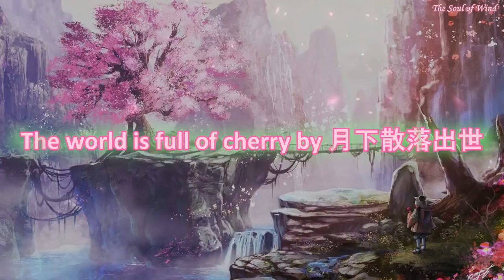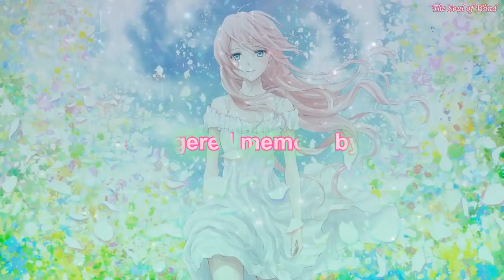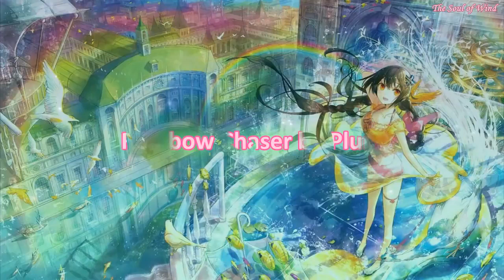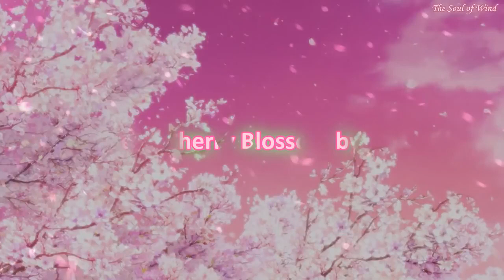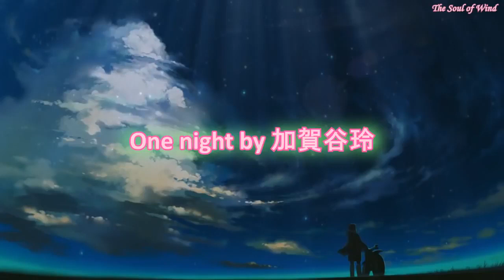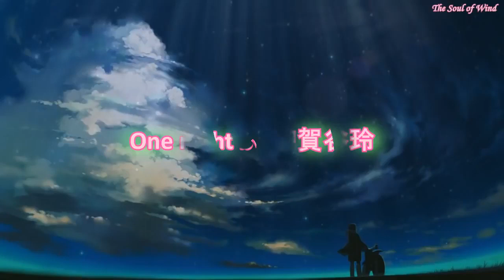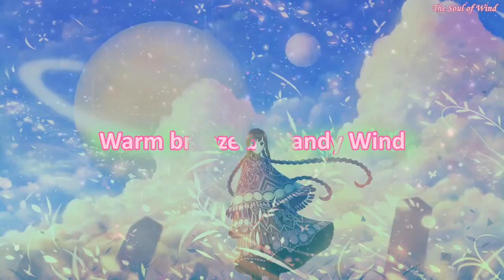1 Hour Beautiful Piano Music For Stress Relief. Best Relaxing Music For Sleep【BGM】